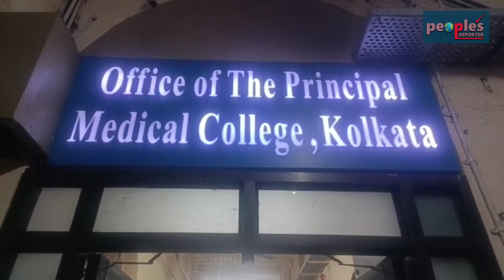ছাত্র সংসদ নির্বাচনের দাবিতে অগ্নিগর্ভ কলকাতা মেডিকেল কলেজ - অধ্যক্ষকে ঘেরাও পড়ুয়াদের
ছাত্র সংসদ নির্বাচনের দাবিতে অগ্নিগর্ভ কলকাতা মেডিকেল কলেজ। গতকাল বিকেল থেকে এখনও পর্যন্ত কলেজের অধ্যাপকদের ঘেরাও করে অবস্থান বিক্ষোভ জারি রেখেছে পড়ুয়ারা।